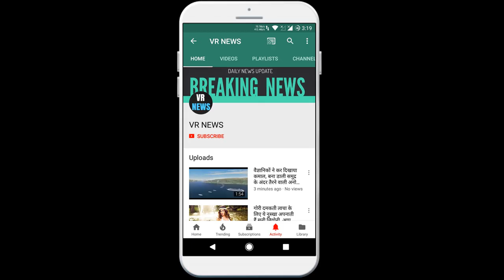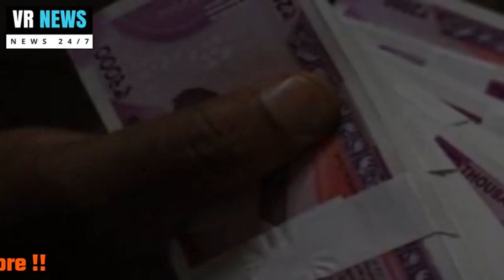कारोबार तीन महीने तक टाली EMI, तो 30 लाख के लोन पर देना होगा 2.34 लाख का अतिरिक्त ब्याज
If the business postponed EMI for three months, then an additional interest of Rs 2.34 lakh would be given on the loan of 30 lakhs. Reserve Bank of India did not charge EMI from banks to provide relief to the loan payments to businessmen and citizens in the midst of crisis caused by the coronation virus epidemic. It was requested. Many banks, including State Bank of India, Bank of Baroda, HDFC, have started giving necessary instructions about three-month moratorium on all types of loan installments and in recovering EMIs of their customers from March 1 to May 31. Relief has started to be given. But the question is that if customers take advantage of this facility, then how much will this burden their EMI. In this context, State Bank of India has given information giving examples to customers. If the home loan of a customer is Rs 30 lakh and the repayment period is 15 years, then the option of a deferment period of three months will attract an additional interest of Rs 2.34 lakh. This interest is equal to eight EMIs. In the next , know how much will be affected by the vehicle loan of six lakhs. Similarly, if the customer has taken a vehicle loan of six lakh rupees and has 54 months left to repay it, then he will have to pay an additional interest of Rs 19,000, which is equivalent to 1.5 additional EMI, if he opts for the grace period. It is known that even after extending the loan for three months, the interest charged during these three months will be charged. Interest will be added with further EMI. At the same time, payment of old dues will not be deferred and penalty will be levied for non-payment. Also, let us know that if you choose not to pay the installment for three months, your credit score will not be negatively affected. If you want to postpone the term loan installment from 1 March 2020 to 31 May 2020, you will have to inform the bank for this.

VR NEWS !!